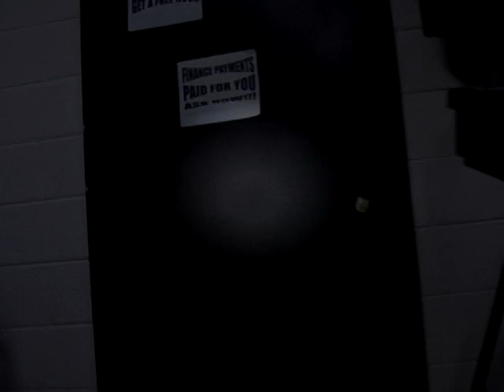NVE Global presents U Wana Sing? Vocal Competition 2nd Audition tape 2